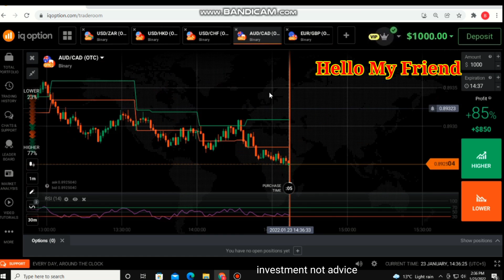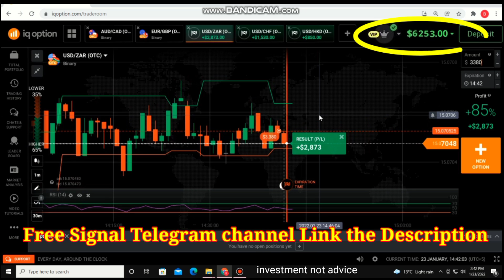iq option otc market real strategy || iq option tutorial || Binary options trading